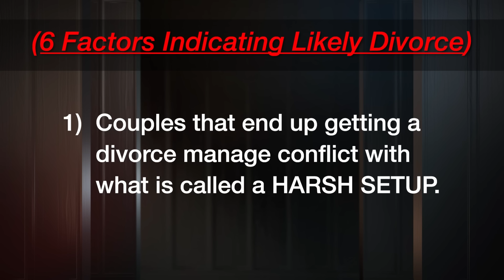6 Factors That Indicate Divorce Is Likely | Phil in the Blanks Podcast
Pick which issues you think need to be confronted, and leave the others alone. You don’t need to fight a battle just because somebody wants to throw a hoe handle down and fight with you.  In this episode, Dr. Phil addresses Principle #2 of his ten principles for a healthy society: "Focus On Solving Problems Rather Than Winning Arguments" from his new book, “We’ve Got Issues: How You Can Stand Strong for America’s Soul and Sanity.”